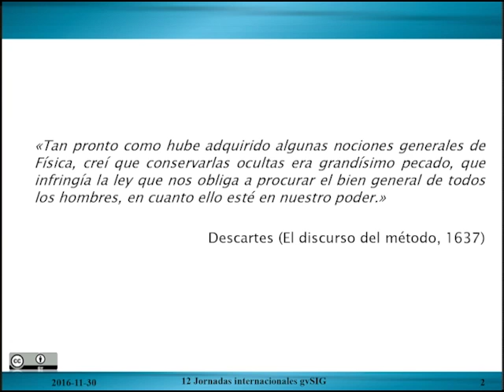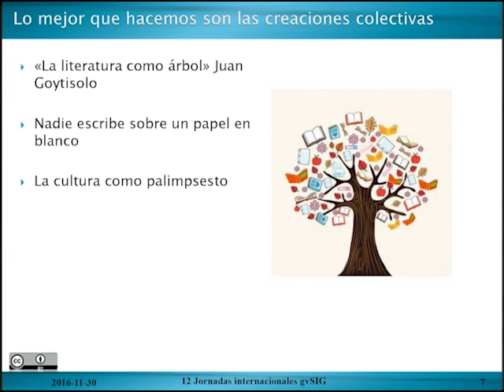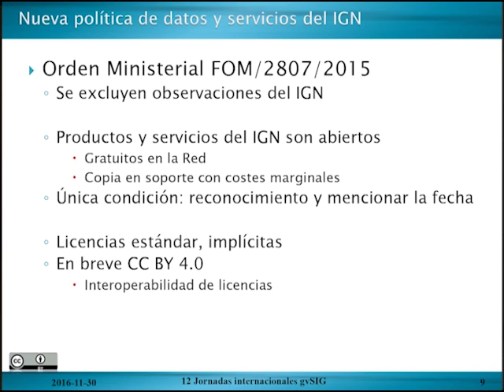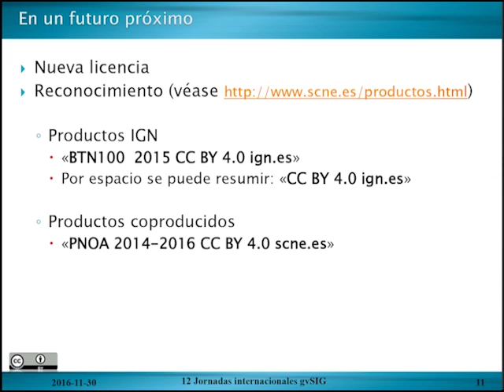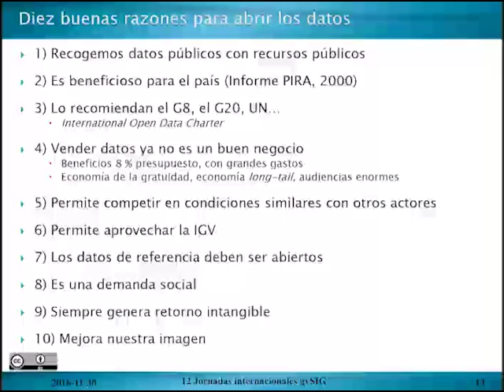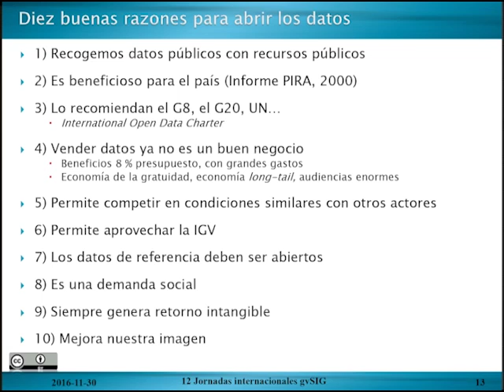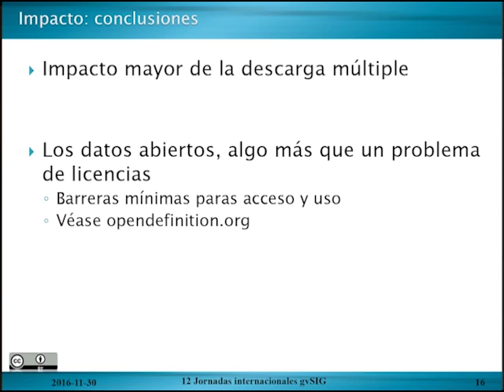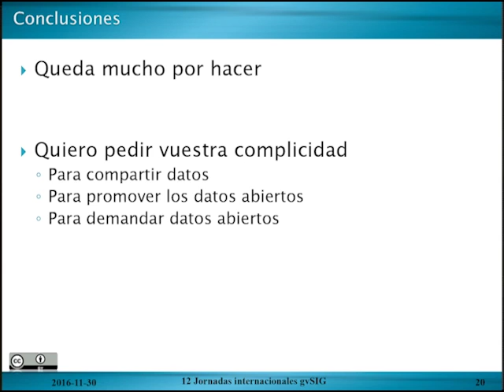12as Jornadas Int. gvSIG: Datos y Servicios geográficos Abiertos en el IGN y España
12as Jornadas Internacionales gvSIG: Los Datos y Servicios geográficos Abiertos en el IGN y en España